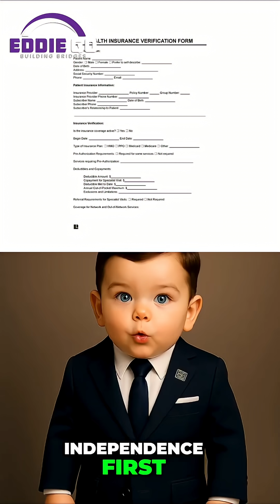This Wheelchair Climbs Stairs and You Need to See It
Imagine a wheelchair that walks! Toyota's WalkMe climbs stairs, navigates rough terrain, and lifts you into your car. Is this the future of mobility and independence? Let us know what you think!